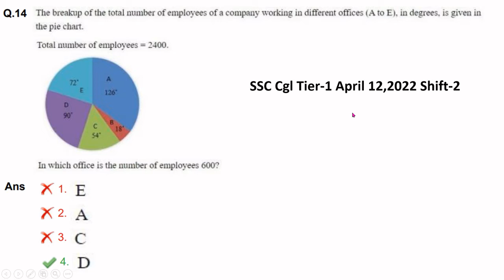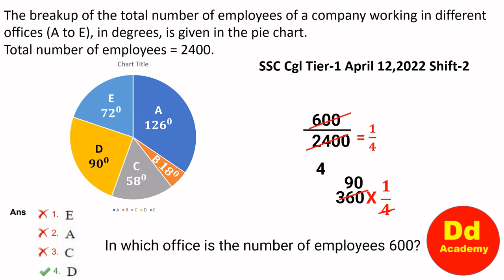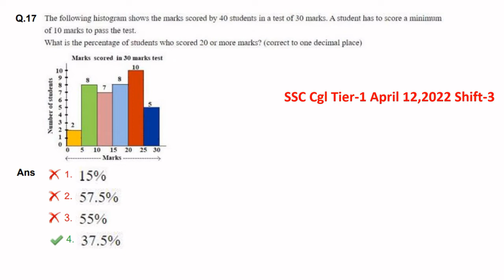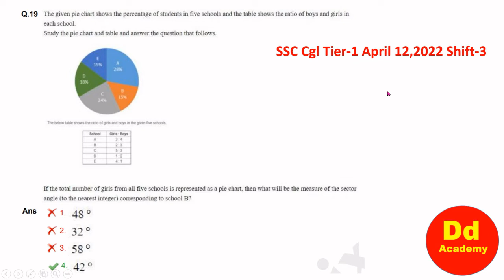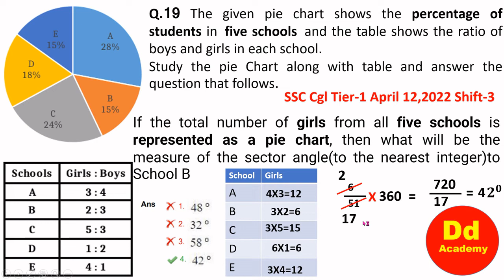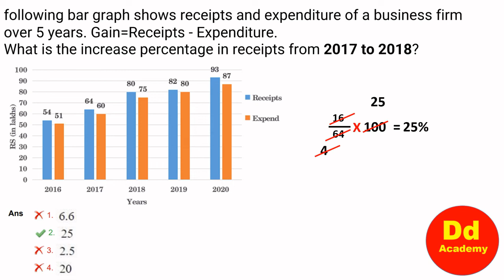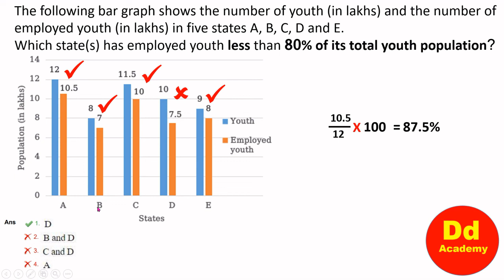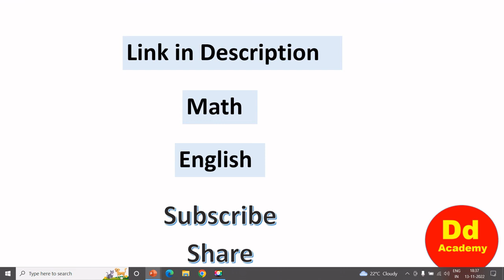cgl tier 1 di | 10 दिन में 0 लेवल से तैयारी। साख्यिकी। 4 नम्बर जेब में। Evening Session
Get Data Interpretation for SSC CGL 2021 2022 PDF Free, Get all types of Maths Questions with Solution for SSC Exams like SSC CGL Tier 1,